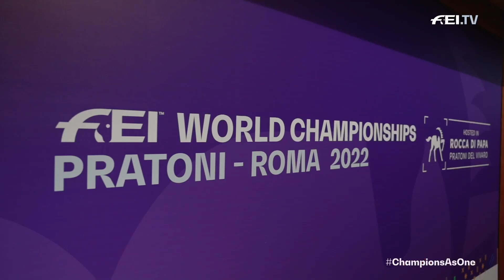The party has hit Pratoni! 🎉 | FEI Eventing World Championships 2022 Pratoni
With the FEI Eventing World Championship competition kicking off today, we've had a day packed with excitement as adrenaline courses through the Italian countryside!
Check out the action and feel the pony love! 😍